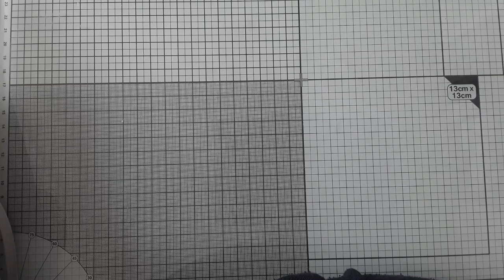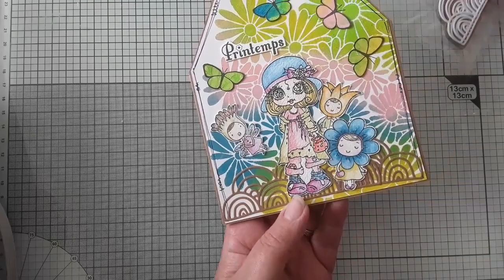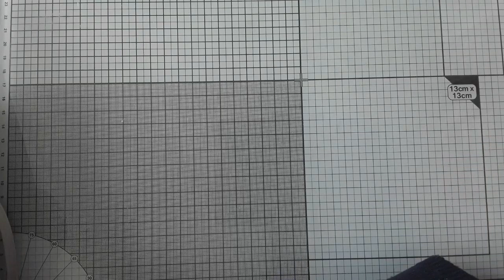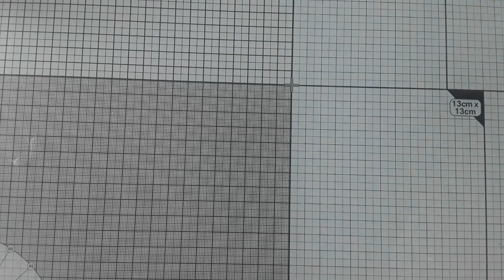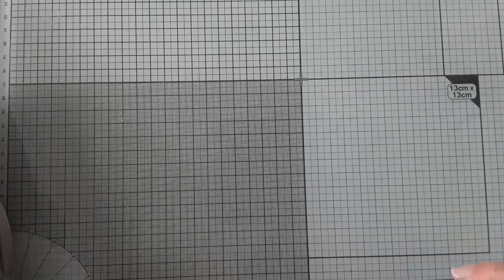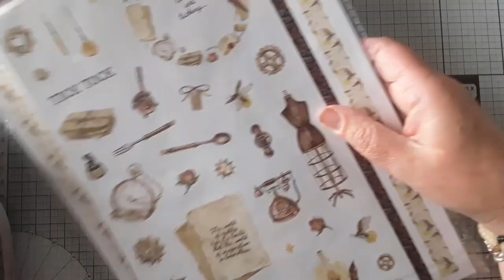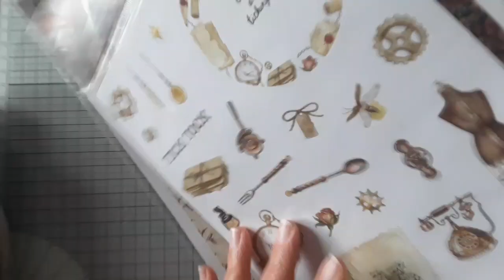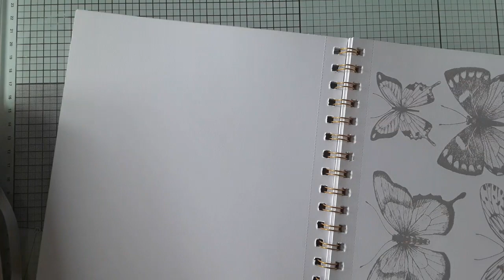COURRIER DU DEFI DE MARS DU GROUPE FRIENDLY ET PETIT ACHAT SCRAP ACTION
Groupe Facebook : Friendly Scrap
Chaîne de Marina du 12.31 :